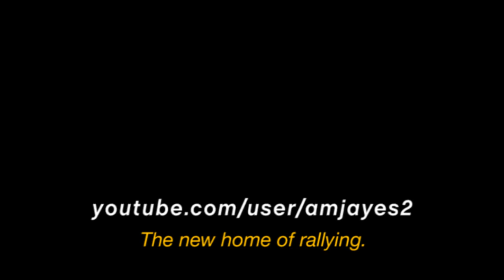WRC 1000 Lakes Rally 1973 review - Part 1 of 2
Classic review of the rally of thousand jumps and stories - the 1000 Lakes Rally 1973 which was the 8th round of the World Rally Championship season.